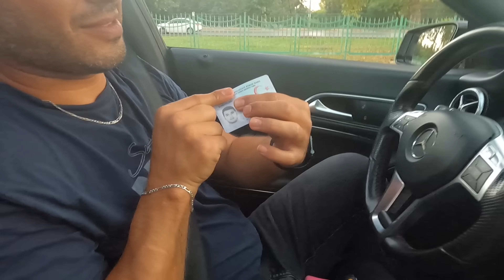😱Я БОЛЬШЕ НЕ ЖИВУ С МУЖЕМ? ПОСЛЕДНИЕ НОВОСТИ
👉 Полезные ссылки!

БРОНИРОВАНИЕ ОТЕЛЕЙ:
🔴Booking: